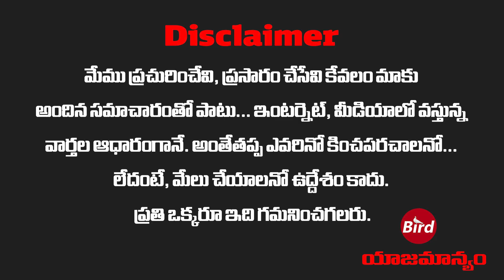అయోధ్యలో వేడుకలు సిల్వర్‌ స్క్రీన్‌పై లైవ్ | Ayodhya Celebrations Live On Silver Screen | BirdNews